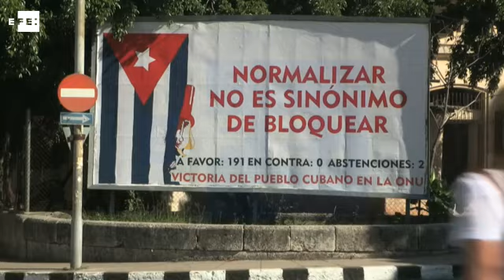Victoria de Trump que pone en jaque el deshielo entre Estados Unidos y Cuba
La Habana, Cuba 9 nov (EFE)(Imágenes: Felipe Borrego).- El Gobierno cubano guarda silencio tras la victoria de Donald Trump en las elecciones presidenciales de Estados Unidos, mientras en la calle los ciudadanos cuestionan hasta qué punto es posible desandar el proceso de normalización diplomática iniciado dos años atrás con Barack Obama.